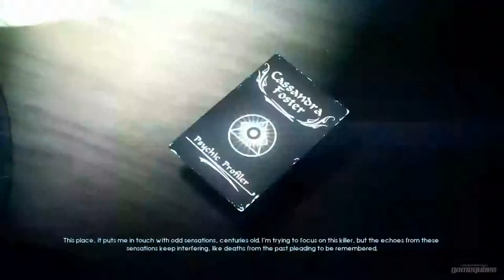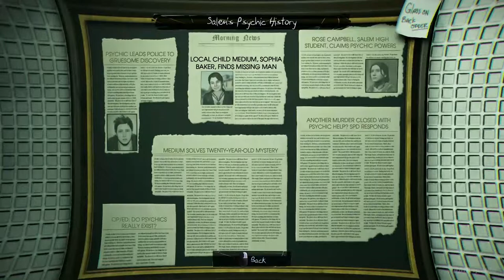Murdered: Soul Suspect - Gameplay Walkthrough HD- Part 18 (1080p PC)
Mission : The Museum - Floor 2 & 3

Release Date: June 3, 2014,  June 6, 2014
Developer: Airtight Games, Square Enix Japan
Publisher: Square Enix

Murdered: Soul Suspect Lets Play Part 1, this week
Murdered: Soul Suspect Let's Play Part 1, this week
Murdered: Soul Suspect Lets Play Part 1, this month
Murdered: Soul Suspect Let's Play Part 1, this month